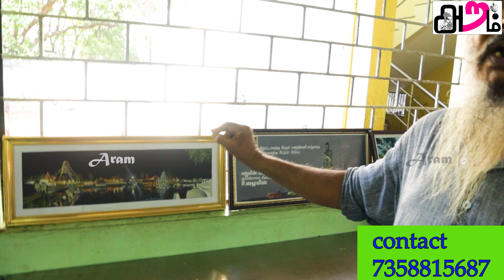ஓவியம் வரைவதில் இவ்வளவு முறைகளா ? ஆச்சரிய படுத்துகிறார் கோபால கிருஷ்ண பிள்ளை ஓவியர்.